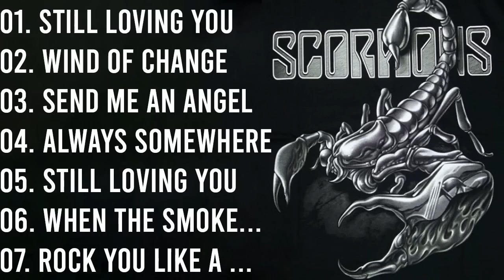Scorpions Gold Greatest Hits Album | Best of Scorpions | Scorpions Playlist 2023